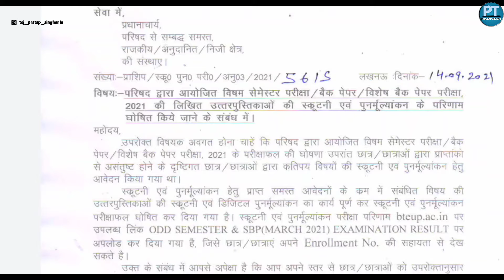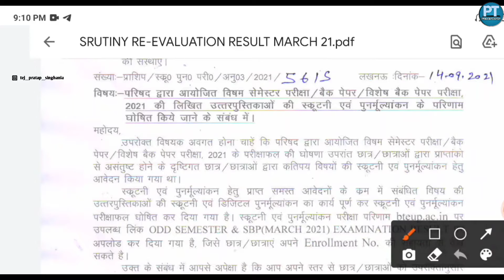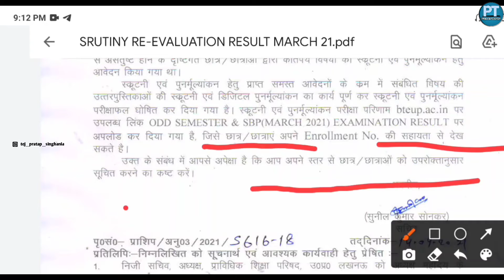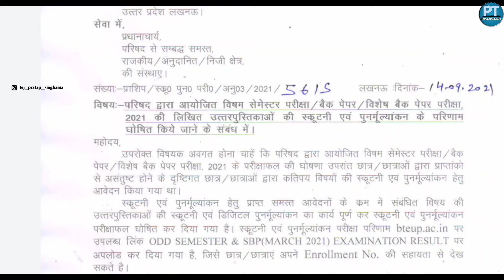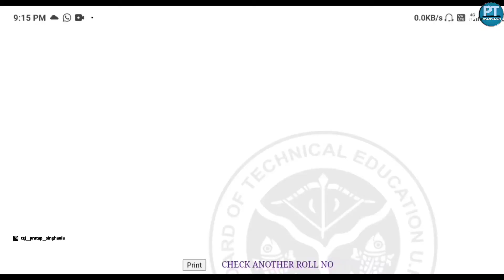BTEUP Latest Update || Re-Check और Scrutiny का Result जारी || जल्दी देखें || Live || By Tej Pratap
BTEUP Latest Update || Re-Check और Scrutiny का Result जारी || जल्दी देखें || Live

 Scrutiny और  revaluation का रिजल्ट जारी,
क्या है BTEUP का नया Update